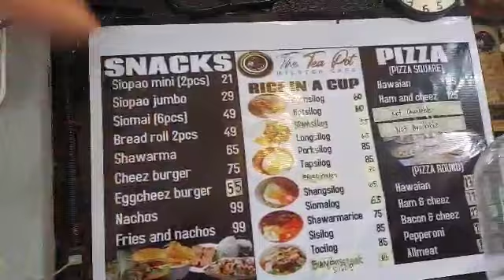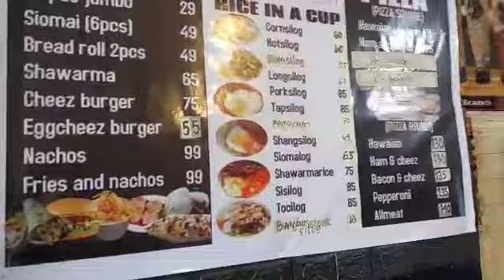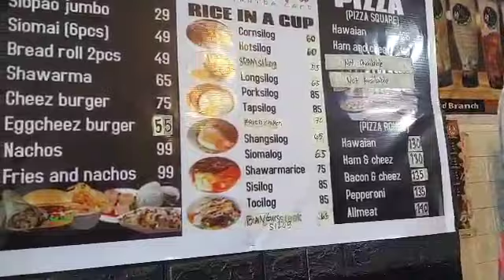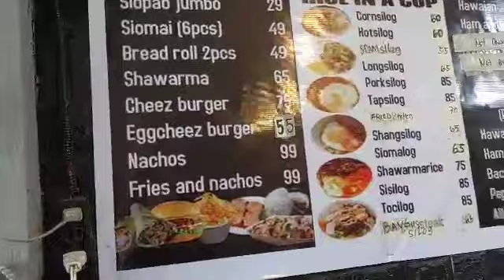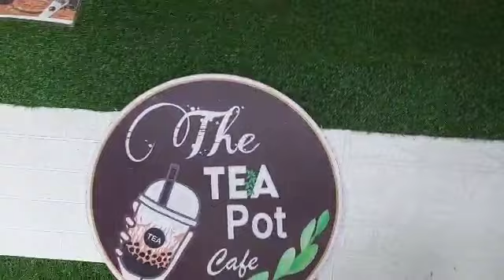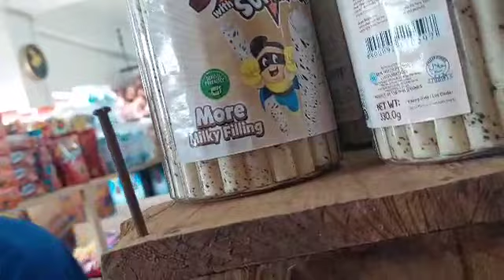TIYA TERESITA NAGPAPAGANDA NA//Rea Olarte